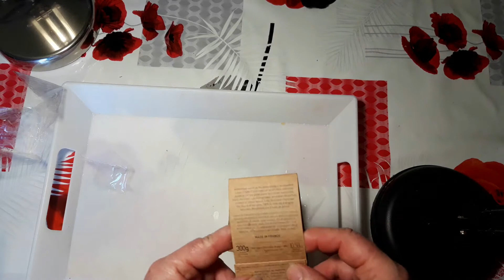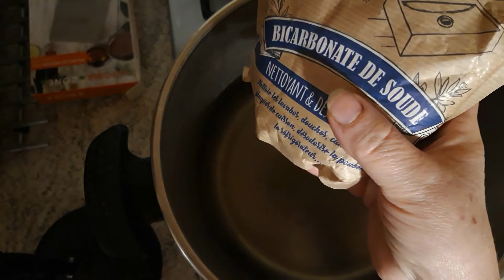lessive avec le savon de Marseille le Fer à cheval 13 juin 2022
lessive avec le savon de Marseille du fer à cheval
d'aprés un recette de Ev Couleur Nature:
Phase A
2 litres d’eau
200 gr de savon du fer à cheval

Phase B
2 litres d’eau
400 gr de Bicarbonate de soude
Attendre
200 gr acide citrique

Phase C
Ajouter la phase A  dans la phase B

Liquide de rinçage du vinaigre

Recette lessive au savon petit toulonnais  2 12 20 maison DIY 43/73
ma recette:
j'utilise:
400gr de savon Petit Toulonnais  Le Plaisant à la Seine sur Mer
ou un vrai Savon de Marseille  est un cube72% d'huile (d'olive) les 6 cotés sont estampillé !! en marque: Marius Fabre, Fer à Cheval, Le Sérail, La Corvette ,Savonnerie du Midi ETC ETC
 le savon Toulonnais est L' ancêtre du Savon de Marseille fabrication en 1430

Lessive:
phase A:
400 gr de savon Petit Toulonnais en copeaux
3 litres d'eau
dans une casserole on chauffe pour dissoudre les copeaux
ON ATTEND LE REFROIDISSEMENT

phase B :
3 litres d'eau froide
600gr de bicarbonate de soude
Dans une trés grosse cocotte on mélange pour bien dissoudre  le bicarbonate de soude
-quand on a bien mélangé

 phase B/ C :
300gr d'acide citrique  doucement en pluie  qu'on ajoute à la phase B
Pour pas que cela augmente trop de volume

 phase A B/C :
mettre la phase A danc la B/C
on peux ajouter de l'huile essentielle pour désinfecter pour son parfum
MAIS L ODEUR ne restera pas sur le linge quand il sera sec
cette recette ne se déphasé pas
SAUF:

NE PAS AJOUTE DE FRAGRANCE A CETTE RECETTE CELA AUGMENTE LE VOLUME  EN MOUSSE ET DEPHASE
JE SAIS J'AI DEJA FAIT L EXPERIENCE !!!
Savon à huile de palme ( suspicion)
Ma lessive savon le petit toulonnais en copeaux 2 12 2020 : 7300gr 10,07€  1L =1,38€
400gr savon le petit toulonnais en copeaux 4,43€
600gr de bicarbonate 3,30€
300gr acide citrique 2,34€
6 litre d'eau

 Ma lessive habituelle:
Ma lessive : 7300gr 8,21€  1L =1,12€
400gr savon terre de sommière 2,57€
600gr de bicarbonate 3,30€
300gr acide citrique 2,34€
6 litre d'eau
exemple avec un vrai savon de Marseille:
lessive 2
7300gr =9,64€ 1L=1.32€
 exemple 400g de savon de marseille Olive marius fabre 4,00€

600gr de bicarbonate 3,30€
300gr acide citrique 2,34€
400g de savon de marseille Olive marius fabre 4,00€

mon savon terre de sommière prix de revient:

879gr  hv olive portugal  7,032€
185gr  hv coco (action ) 1,38€
100gr terre de sommière 0,58€
144gr soude caustique spado1,66€